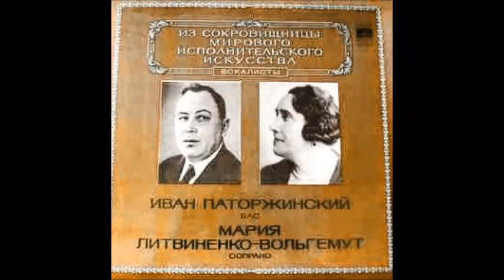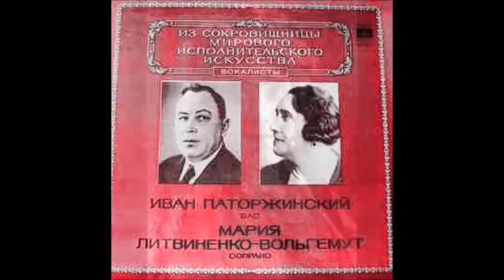На крилечку стояла Марія Литвиненко Вольгемут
1943
Секстет домр
Н. Некрасов